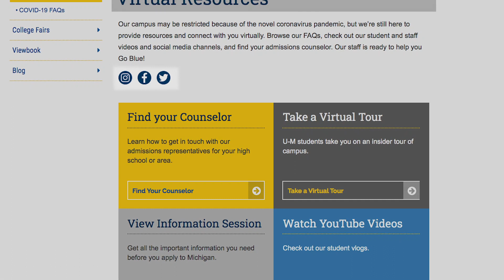May 1 Enrollment Deposit Deadline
Learn about the enrollment deposit deadline and find access to all the virtual resources U-M has to offer.